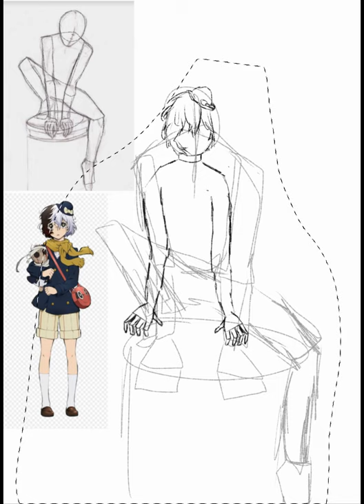Kyusaku Bsd (Speed Paint) No Sound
Decided to draw my favorite character from Bungou Stray Dogs.